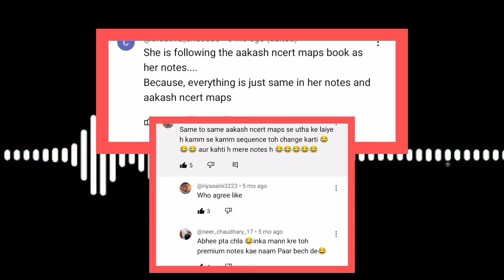@DrRakshitaSinghEXPOSED! rakshita singh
Story of a NEET UG Aspirant from Day 1 to Govt Medical College !!!
NEET 2024- Complete Roadmap if You start preparing from Now !!
How to score 680+ in NEET 2025 if you start preapring from now
NEET 2026- Complete Roadmap if You start preparing from Now !!
How to score 680+ in NEET 2024 if you start preapring from now.
Rakshita Singh
rakshita singh
rakshita singh
rakshita singh
rakshita singh